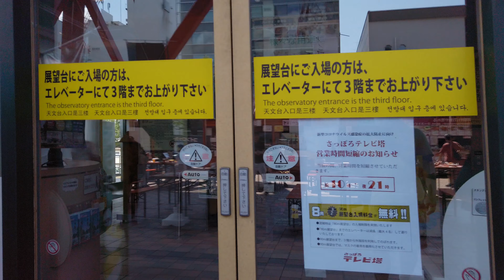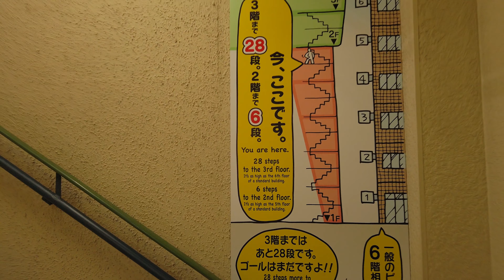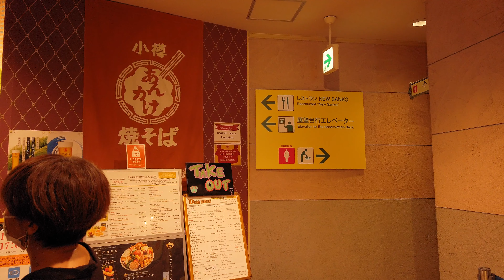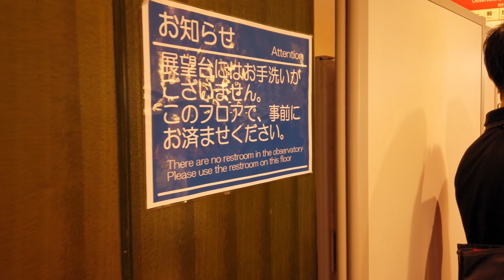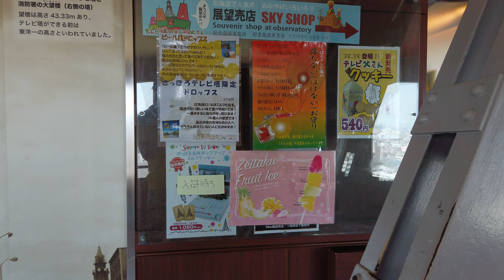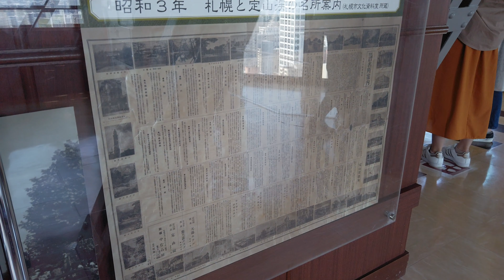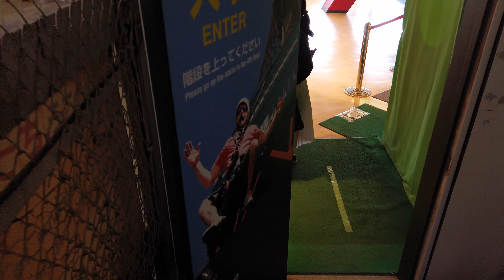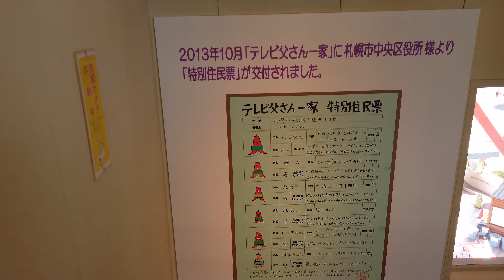【4K】Walk in Hokkaido Sapporo TV Tower Observation deck 2020 北海道 札幌 さっぽろテレビ塔 展望台【Binaural ASMR】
Hokkaido Sapporocity Chuo-ku Odori Sapporo TV Tower Observation deck
北海道 札幌市 中央区 大通 札幌テレビ塔 展望台

Date 日付: August 1 2020 Morning 朝
Weather 天気: 31 / 20℃ Sunny 晴れ

ROUTE TIMESTAMPS ルートタイムスタンプ
00:00 Odori 2-chome 大通2丁目
00:27 Wall fountain 壁泉
02:09 Odori 1-chome 大通1丁目
03:15 TV tower outdoor multipurpose space テレビ塔 野外多目的スペース
03:38 1F entrance court 1F エントランスコート
04:26 Stairs 階段
07:06 2F rental hall 2F 貸しホール
07:39 Stairs 階段
08:10 3F Sky Lounge 3F スカイラウンジ
29:18 Pay elevator 有料エレベーター
30:49 90.38m Observatory 90.38m 展望台
39:25 Stairs outside  the TV tower テレビ塔外階段
45:04 3F Sky Lounge 3F スカイラウンジ
50:05 Stairs 階段
51:56 1F entrance court 1F エントランスコート
52:10 TV tower outdoor multipurpose space テレビ塔 野外多目的スペース
52:42 Odori 1-chome 大通1丁目
53:25 Sapporo TV Tower

■A playlist of walks divided into morning, afternoon and night 散歩のビデオを時間分けしたプレイリスト

■Seasonal playlists 季節ごとのプレイリスト

■Playlists by Attribute 属性によるプレイリスト

Camera1 -Amazonᴶᴾ
Camera2 -Amazonᴶᴾ
SD Card -Amazonᴶᴾ
Field recorder -Amazonᴶᴾ
Mic -Amazonᴶᴾ
Mobile battery -Amazonᴶᴾ
Mobile battery hand grip -Amazonᴶᴾ
Camera bag1 -Amazonᴶᴾ
Camera bag2 -Amazonᴶᴾ
Editing software -Amazonᴶᴾ
JAPAN SAPPORO WALKはamazon.co.jpを宣伝しリンクすることによってサイトが紹介料を獲得できる手段を提供することを目的に設定されたアフィリエイト宣伝プログラムである、Amazonアソシエイト・プログラムの参加者です。